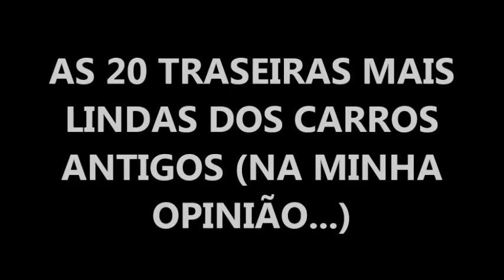As 20 traseiras de carros antigos mais lindas na opinião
Lindas traseiras desses lindos carros. Carros de uma época em que as indústrias fabricavam carros de qualidade. Carros lindos. Será que alguém acha os carros de hoje bonitos? Comente aí.